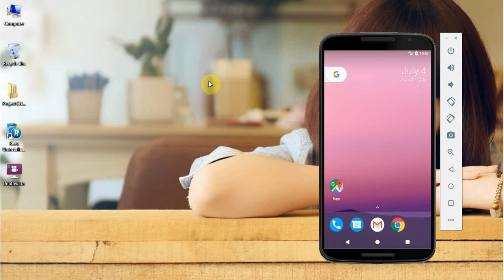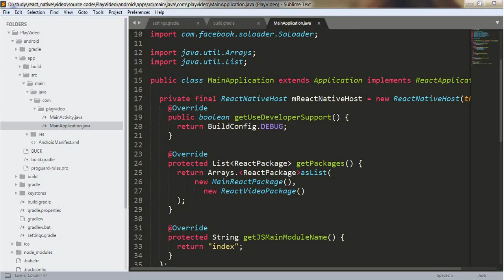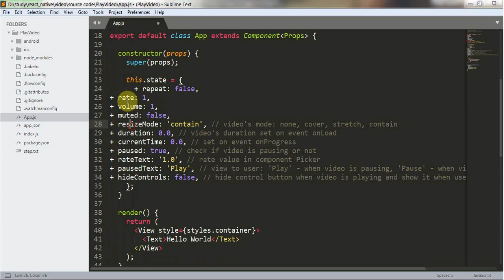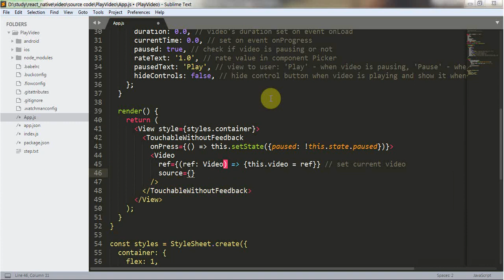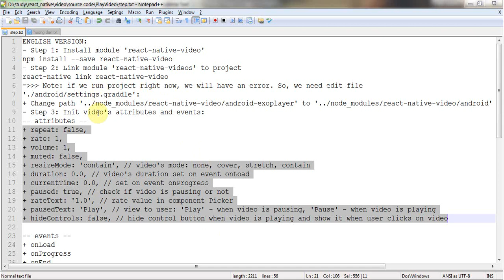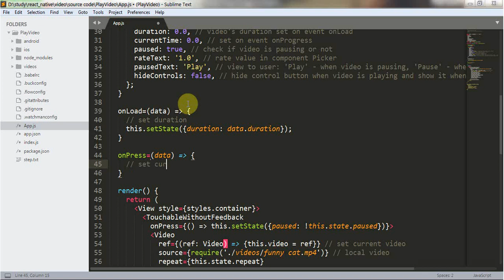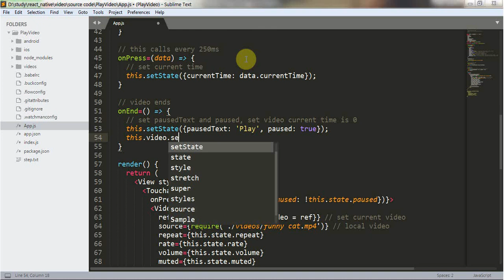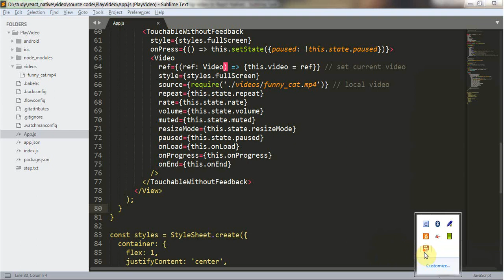#14 Play video in React Native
Programming React Native
Play video in React Native

ENGLISH VERSION:
- Step 1: Install module 'react-native-video'
npm install --save react-native-video
- Step 2: Link module 'react-native-videos' to project
react-native link react-native-video
 Note: if we run project right now, we will have an error. So, we need edit file
'./android/settings.graddle':
+ Change path '../node_modules/react-native-video/android-exoplayer' to '../node_modules/react-native-video/android'
- Step 3: Init video's attributes and events:
-- attributes --
+ repeat: false,
+ rate: 1,
+ volume: 1,
+ muted: false,
+ resizeMode: 'contain', // video's mode: none, cover, stretch, contain
+ duration: 0.0, // video's duration set on event onLoad
+ currentTime: 0.0, // set on event onProgress
+ paused: true, // check if video is pausing or not
+ rateText: '1.0', // rate value in component Picker
+ pausedText: 'Play', // view to user: 'Play' - when video is pausing, 'Pause' - when video is playing
+ hideControls: false, // hide control button when video is playing and show it when user clicks on video

-- events --
+ onLoad
+ onProgress
+ onEnd
- Step 4: Add functions: play, pause, mute, repeat, speed

VIETNAMESE VERSION:
- Bước 1: Cài module 'react-native-video'
- Bước 2: Liên kết module 'react-native-video' tới project
react-native link react-native-video
 Lưu ý: lúc này nếu chạy project thì sẽ bị lỗi, do vậy cần vào file './android/settings.graddle'
chỉnh sửa 1 chút:
+ Chỉnh đường dẫn '../node_modules/react-native-video/android-exoplayer' thành '../node_modules/react-native-video/android'
- Bước 3: Khởi tạo các thuộc tính và sự kiện cần thiết cho video:
-- thuộc tính --
+ paused
+ volume
+ muted
+ resizeMode
+ repeat
+ duration // thiết lập trên sự kiện onLoad
+ currentTime // thiết lập trên sự kiện onProgress
-- sự kiện --
+ onLoad
+ onProgress
+ onEnd
- Bước 4: Thêm các chức năng chơi, dừng, tắt tiếng, lặp lại, chỉnh tốc độ

---DONE :D---
---Quang Vi---